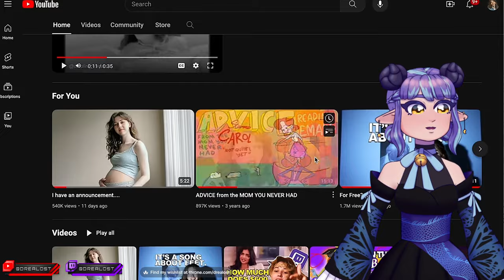Fake Pregante For Money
I mean this was definitely a bad idea... but eh what can you do. Her name is Caroline Konstnar if you are curious.